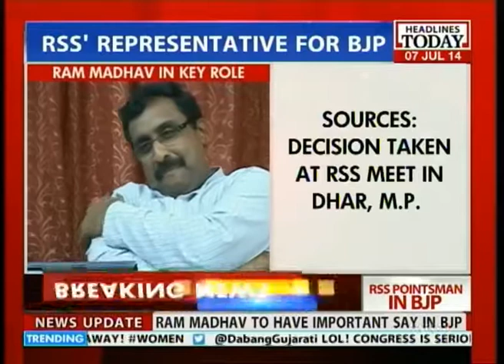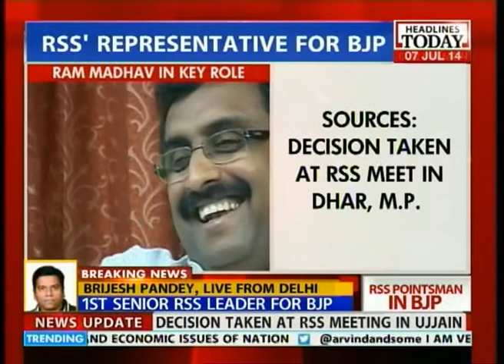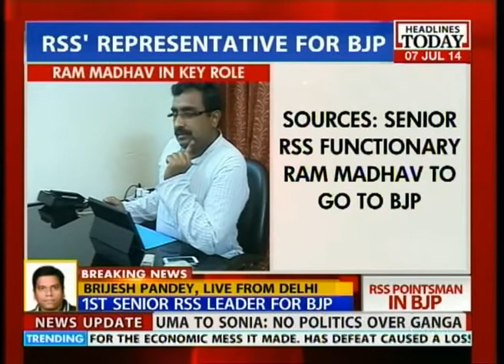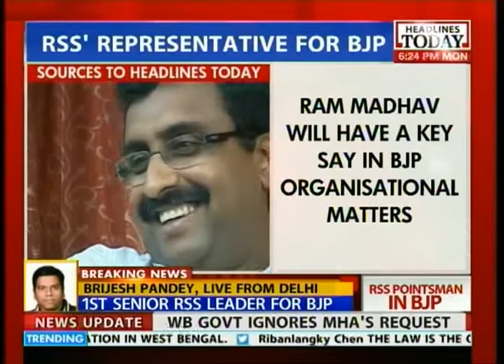RSS to loan Ram Madhav to BJP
According to sources, Senior RSS functionary Ram Madhav is likely to join BJP. Madhav is expected to have an important say in the organisational matters of the party.